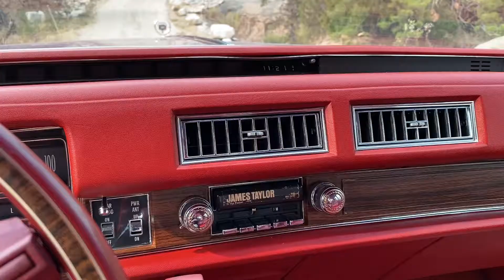1976 working original 8 track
Rockin to the garages in the woods